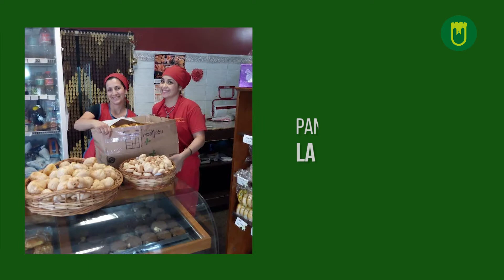COMERCIOS SOLIDARIOS QUE APORTAN AL BANCO MUNICIPAL DE ALIMENTOS -